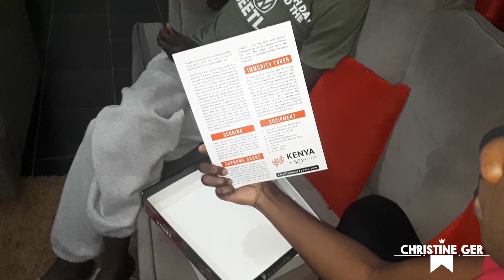GAME NIGHT || FRIEND TAG || CHRISTINE GER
Hi dear!😉

“A friend is someone who understands your past, believes in your future, and accepts you just the way you are.”

Camera: Phone Samsung Galaxy A7